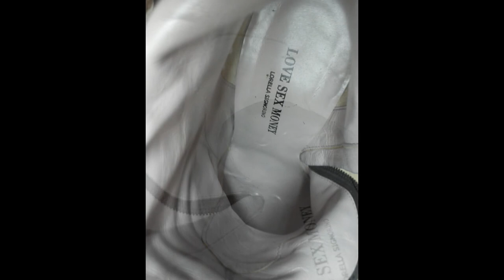My short boots with thin heels * photo session * in the car near the store